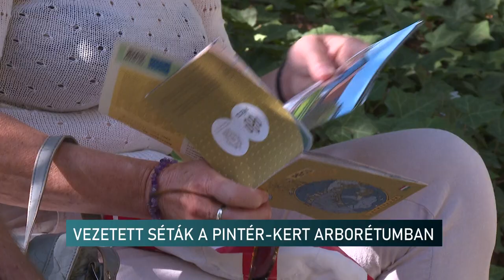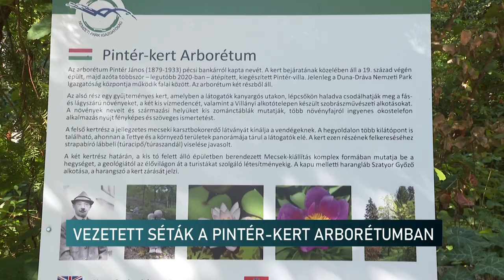Idegenvezetővel a pécs Pintér-kertben - ismerkedés az arborétum névadójával és növényvilágával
Idegenvezetővel a pécs Pintér-kertben  - ismerkedés a közel 100 éves arborétum névadójával és növényvilágával

Idegenvezető kalauzolásával lehetett megismerni a Pintér-kert Arborétumot a hétvégén Pécsen. A csaknem 100 éves múlttal rendelkező kertben a névadójáról és a különleges növényvilágról hallhattak érdekes, interaktív, séta közbeni bemutatót. Stábunkkal mi sem hagytuk ki ezt a lehetőséget.